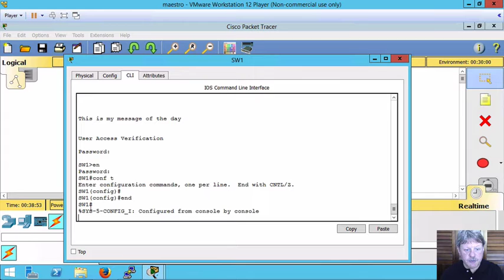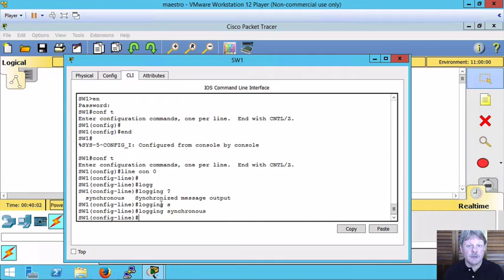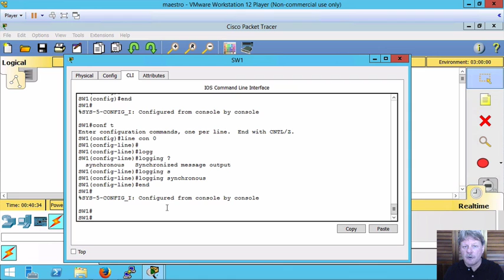Synchronizing Cisco IOS Console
Demonstrates synchronizing Cisco IOS console messages so that console messages so that messages do not remain displayed within partially completed configuration commands.